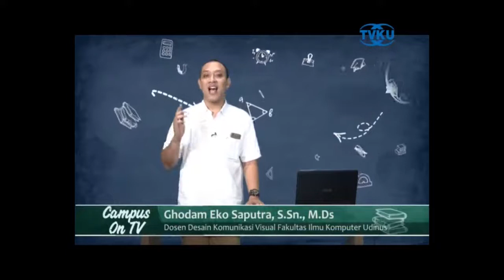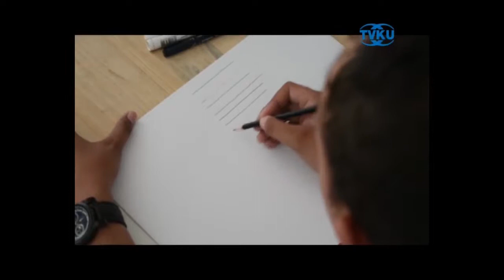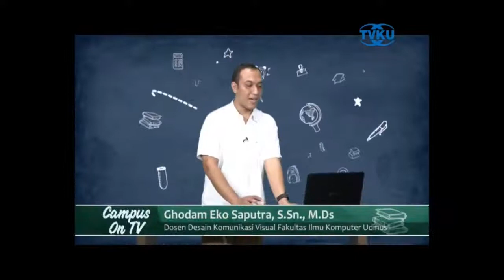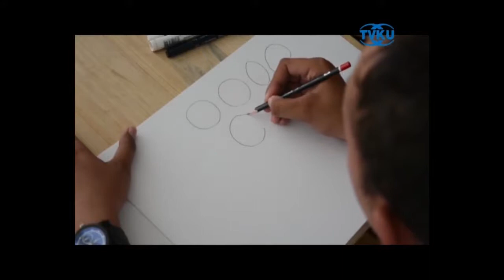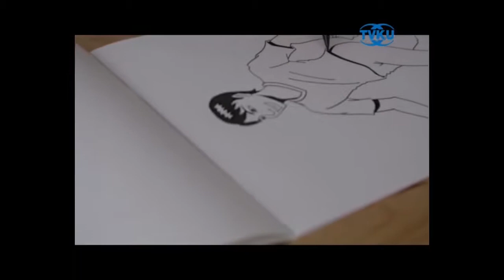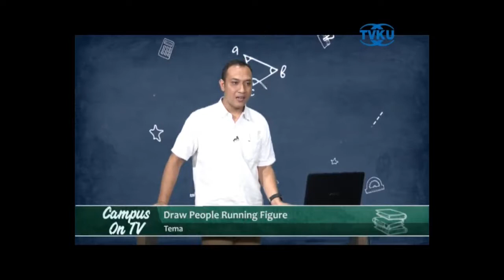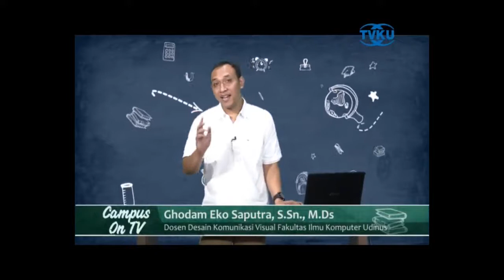DRAWING PEOPLE RUNNING FIGURE CAMPUS ON TV TVKU